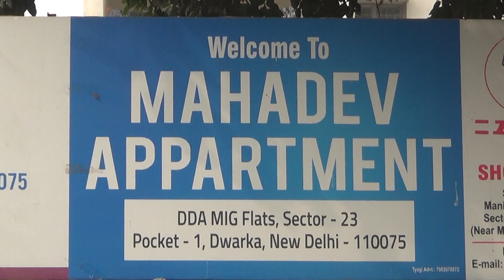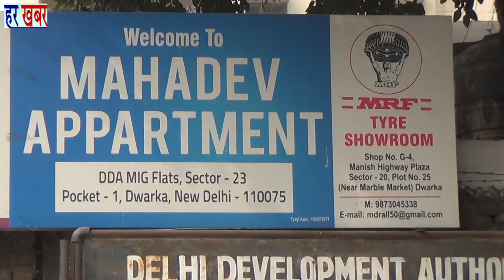RWA Chunav Sector-23 Dwarka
Har Khabar - RWA Chunav  Sector-23 Dwarka